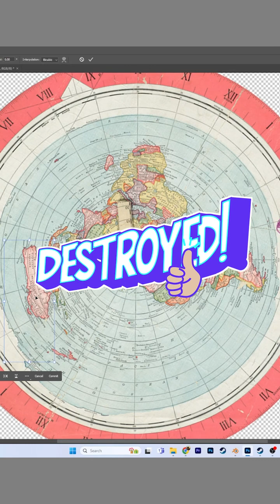Flat Earthers Destroyed by Their Own Map… Again 🌎💥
"Flat Earthers keep calling the Gleason map the “real Earth map.”
So let’s test it — using simple distances anyone can verify.

• New York → San Diego = 2,766 miles
• Brisbane → Perth = 2,682 miles

Pretty similar, right?
Except when you line up Australia on the Gleason map… it stretches way too far across.
The distances don’t match reality — again.

If Earth were flat, someone could make a working scale map.
No one ever has. Wonder why?

Test the claim. See for yourself.